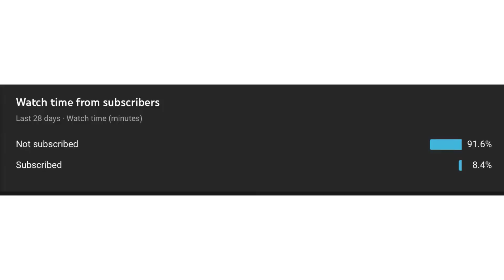Homemade Bola launcher